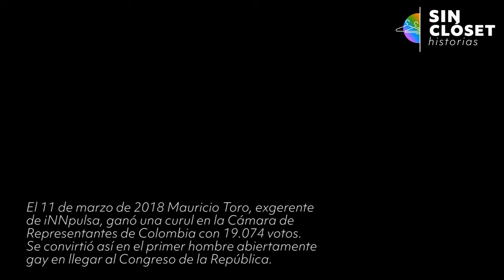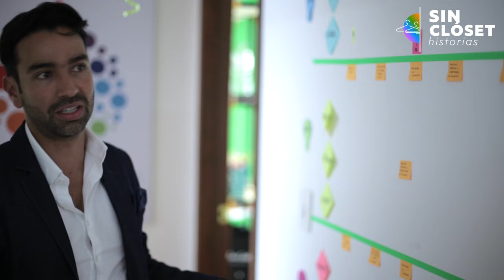Un hombre abiertamente gay llega por primera vez al Congreso de Colombia | El Espectador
Mauricio Toro ganó una curul a la Cámara de Representantes por Bogotá. Es un emprendedor, fue gerente de iNNpulsa y asegura que luchará por los derechos de la población LGBTI.